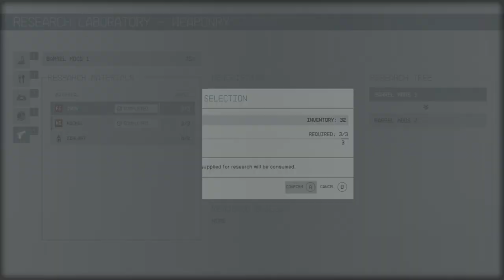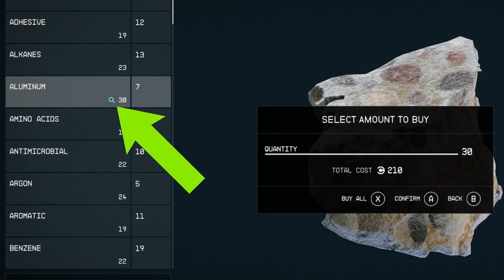Starfield: Guía de inicio y tips iniciales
¿Estás comenzando en Starfield? ¿No sabes qué opciones elegir?
¡Te tenemos cubierto!
Sigue esta guía de Katarn343 y conoce lo básico: cómo personalizar tu personaje, cuáles atributos elegir; cómo progresar y desarrollar tus habilidades, entre muchos otros tips.

¡Starfield ya está disponible! Juégalo ahora con Game Pass.